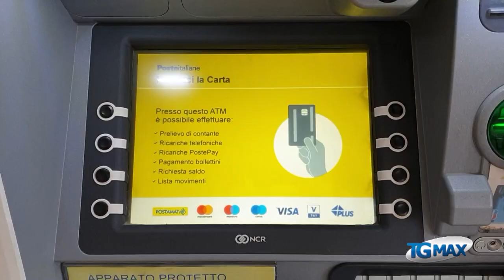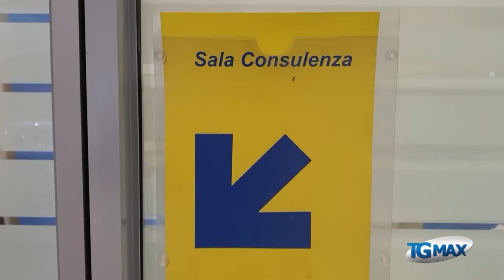Poste Italiane, nuove modalità per le pensioni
Pensioni: Poste Italiane continua a garantire ogni servizio, cambiando però modalità nell'obiettivo di contrastare la diffusione del covid-19. Le pensioni del mese di aprile verranno accreditate il 26 marzo, con turnazione alfabetica per chi si recherà agli sportelli